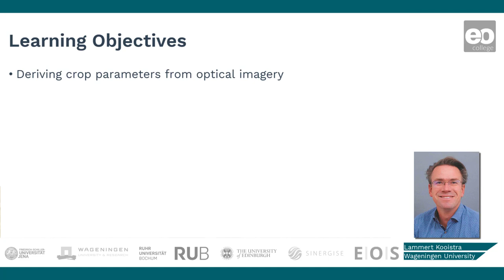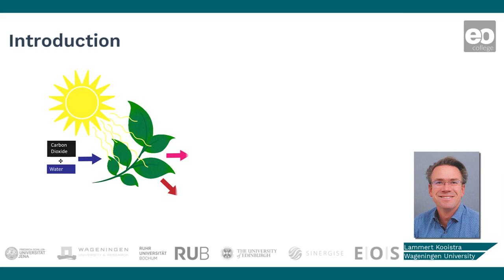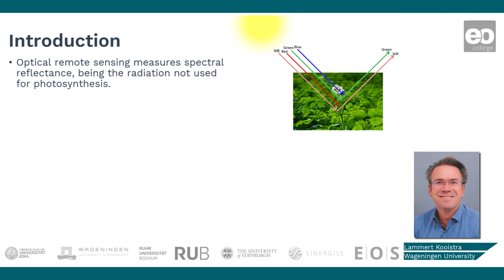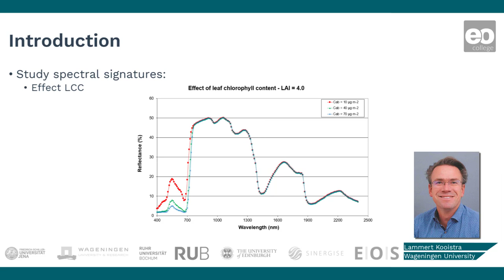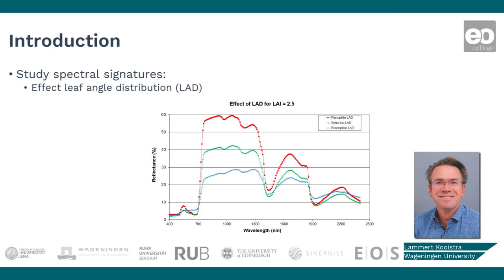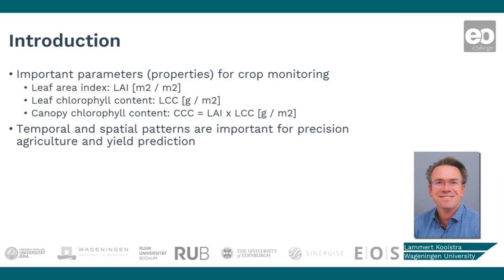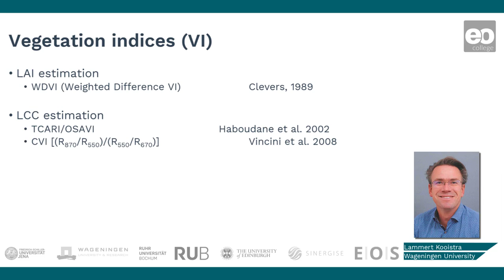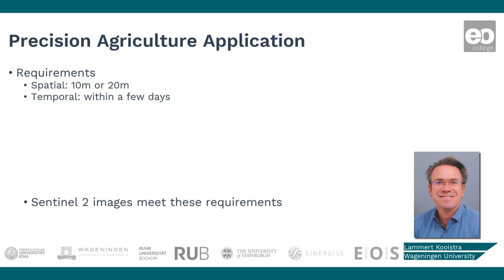Crop Monitoring: Biophysical Parameters - Introduction to biophysical parameters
Dr. Lammert Kooistra introduces you to remote sensing of biophysical parameters.